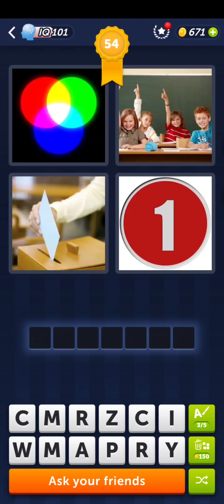4 pics 1 word level 97 to level 106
wordscapesdailypuzzleanswers,
wordscapesdaily,
wordscapessolutions,
wordscapes,
wordscapessolutions,
wordscapestoday,
wordscapesuncrossed,
wordscapesdailypuzzlewalkthrough,
wordscapesdailypuzzletoday,

youtubeshorts ,
shortsvideo ,
tamilshorts ,
ytshorts ,
instareels ,
instareel ,
shortsvideo ,
shortsfeed ,
shortsvideo ,
shorts ,
shortvideo ,
shortsviral ,
tamilshortsviral ,
trendingshorts ,
trending ,
trendingvideo ,
trendingsong ,
trendingreels ,
reel ,
reels ,
reelsinstagram ,
reelsvideo ,
reelsindia ,
reelsinsta ,
reelsinstag ,
ytshortvideo ,
ytshortsvideo ,
ytshortsindia ,
minivlog ,
minivlogs ,
trendingreels ,
trendingstatus ,
trendingvideos ,
viralvideo ,
viral ,
viralshorts ,
viralshort ,
viralvideos ,
toptrend ,
toptrending ,